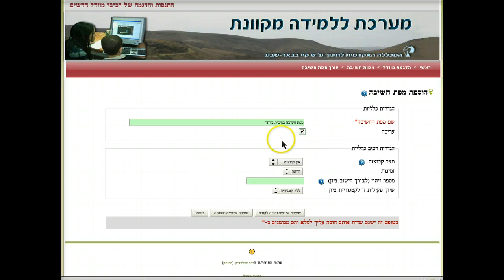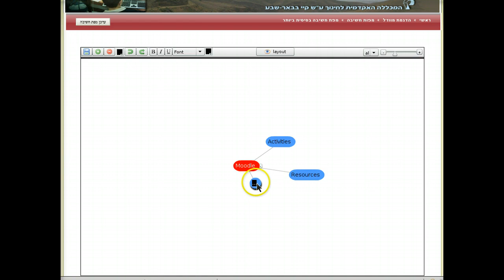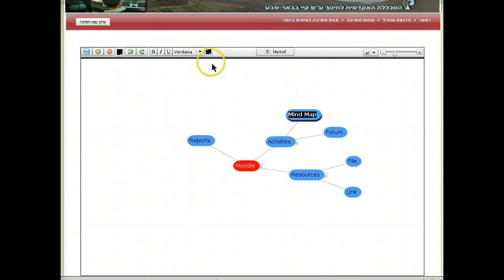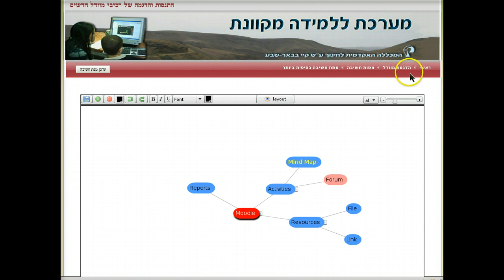פעילות מפת חשיבה בסיסית בקורס של מערכת מוודל